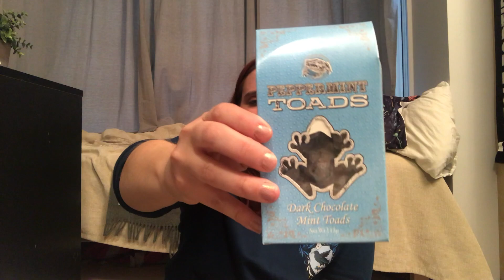Harry Potter Studio Tour Haul 2018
En liten haul av alt jeg har kjøpt i Studio tour, jeg overrasket meg selv med å ikke handle klær hehe.